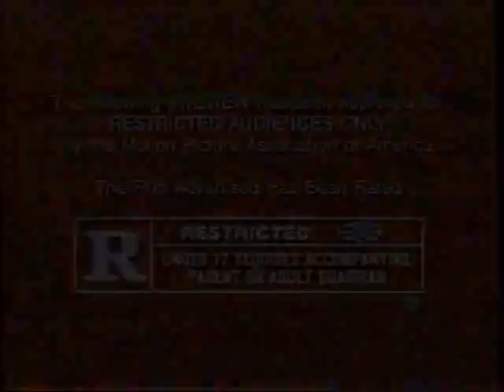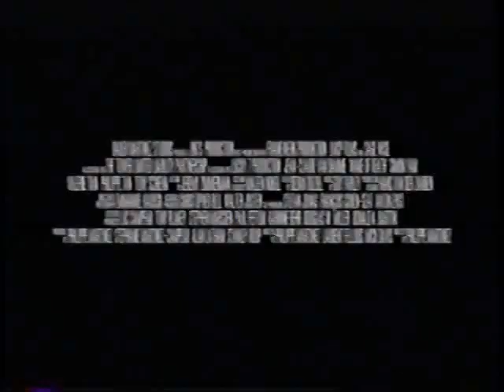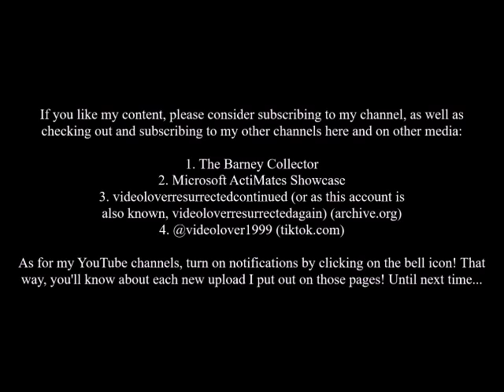Opening to Doing Hard Time VHS (2004)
Tape distributor: Columbia TriStar Home Entertainment
Original release date: November 23, 2004
Catalog number: 08534
Tape printed in the 44th Week of 2004 (Between October 24, 2004 and October 30, 2004)
Duplicated by Deluxe Media Services, Inc.

Contents:

1. Columbia TriStar Home Entertainment logo (Coming Soon to VHS & DVD)
2. Anacondas: The Hunt for the Blood Orchid trailer
3. A Better Criminal trailer
4. Wake of Death trailer
5. Columbia TriStar Home Entertainment logo (Now Available on VHS & DVD)
6. Unstoppable trailer
7. MPAA Rating screen
8. FBI Warning screen (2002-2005)
9. Surround Sound logo
10. Columbia Pictures logo
11. Destination Films logo
12. Start of the film